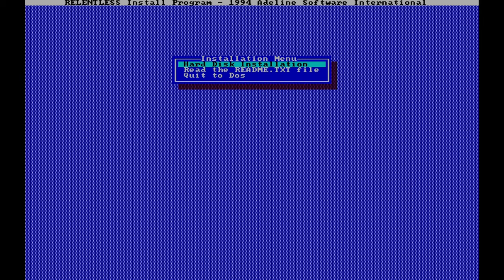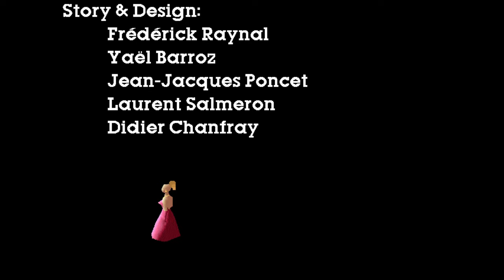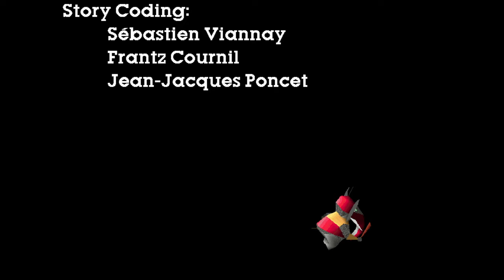Little Big Adventure - DOS PC Retro Game Review - Not so little after all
Little Big Adventure a.k.a. Relentless Twinsen's Adventure. Review of one of the most magical games of 90s.